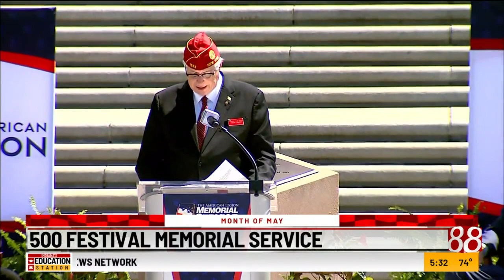500 Festival Memorial Service